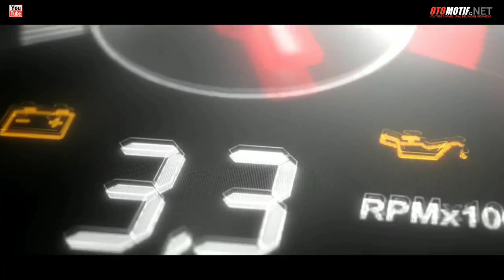Update Lelang Truck Niaga & Mobil Derek JBA